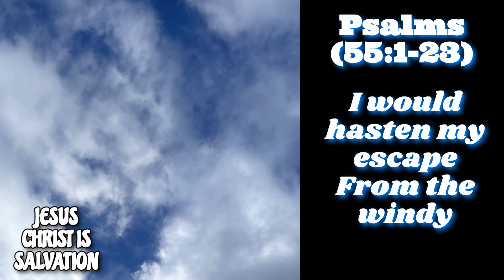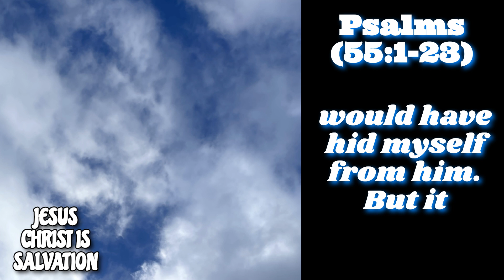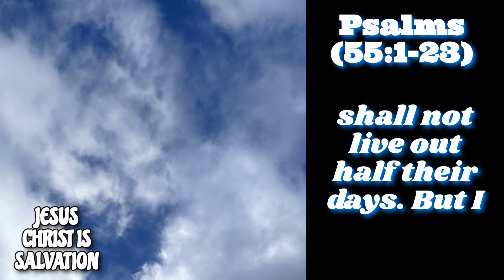A PSALM OF DAVID#55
Give ear to my prayer, O God;
and hide not thyself from my supplication.
  Attend unto me, and hear me:
I mourn in my complaint, and make a noise;
  Because of the voice of the enemy, because of the oppression of the wicked:
for they cast iniquity upon me, and in wrath they hate me.
  My heart is sore pained within me:
and the terrors of death are fallen upon me.
  Fearfulness and trembling are come upon me,
and horror hath overwhelmed me.
  And I said, Oh that I had wings like a dove!
for then would I fly away, and be at rest.
  Lo, then would I wander far off,
and remain in the wilderness. Selah.
  I would hasten my escape
from the windy storm and tempest.
  Destroy, O Lord, and divide their tongues:
for I have seen violence and strife in the city.
  Day and night they go about it upon the walls thereof:
mischief also and sorrow are in the midst of it.
  Wickedness is in the midst thereof:
deceit and guile depart not from her streets.
  For it was not an enemy that reproached me; then I could have borne it:
neither was it he that hated me that did magnify himself against me; then I would have hid myself from him:
  But it was thou, a man mine equal,
my guide, and mine acquaintance.
  We took sweet counsel together,
and walked unto the house of God in company.
  Let death seize upon them,
and let them go down quick into hell:
for wickedness is in their dwellings, and among them.
  As for me, I will call upon God;
and the Lord shall save me.
  Evening, and morning, and at noon, will I pray, and cry aloud:
and he shall hear my voice.
  He hath delivered my soul in peace from the battle that was against me:
for there were many with me.
  God shall hear, and afflict them,
even he that abideth of old. Selah.
Because they have no changes,
therefore they fear not God.
  He hath put forth his hands against such as be at peace with him:
he hath broken his covenant.
  The words of his mouth were smoother than butter, but war was in his heart:
his words were softer than oil, yet were they drawn swords.
  Cast thy burden upon the Lord, and he shall sustain thee:
he shall never suffer the righteous to be moved.
  But thou, O God, shalt bring them down into the pit of destruction:
bloody and deceitful men shall not live out half their days;
but I will trust in thee.